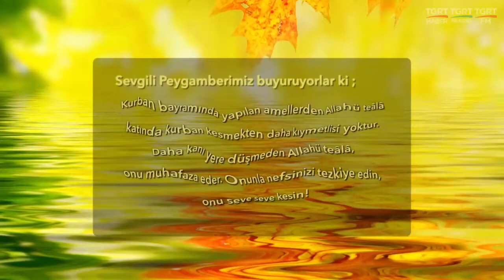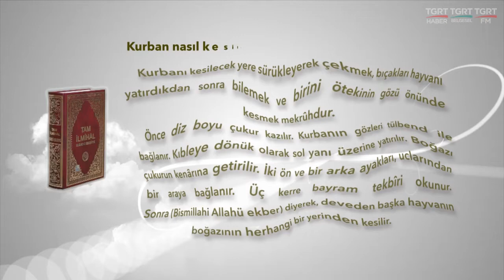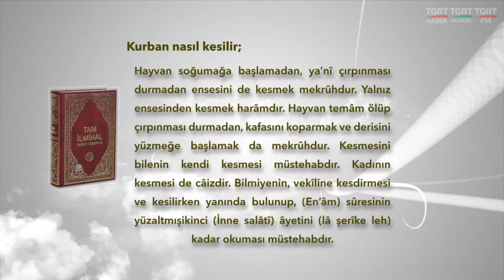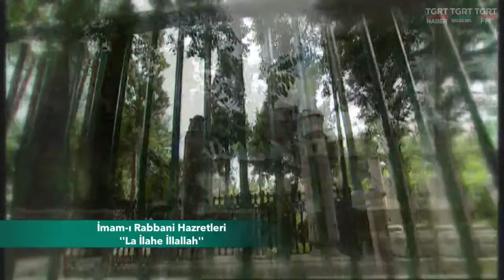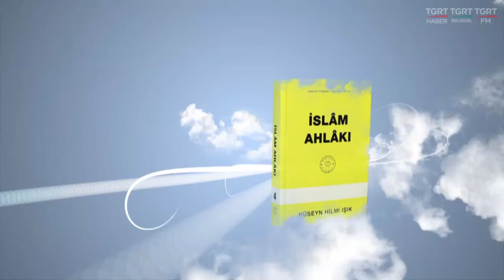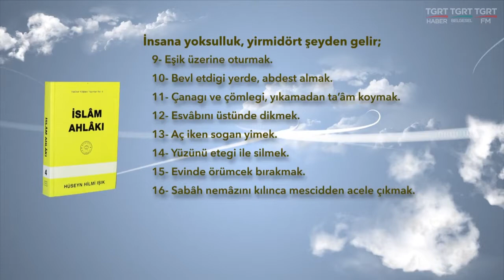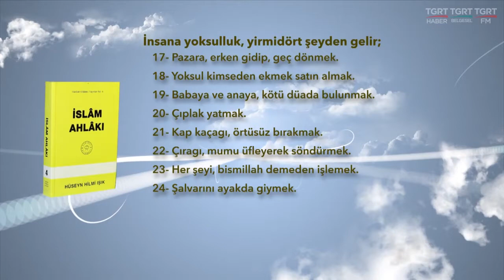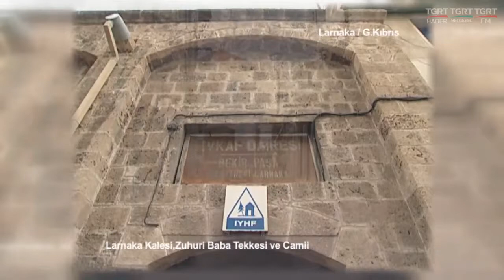HUZURA DOGRU 29082017